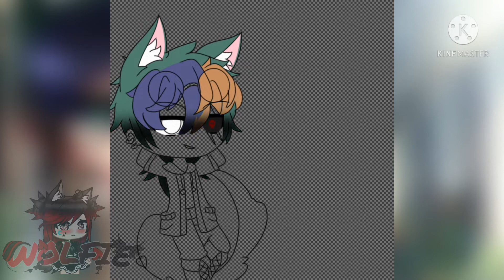Speed edit #3 || Demon Boy😑😈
sorry for not posting i kinda lost motivation 😔✊

here some edit😊✨✨

Apps used✨:
Ibispaint X
Gacha club
Kinemaster

Sub count💕:
11,652